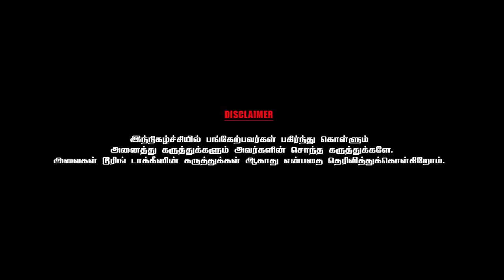சிவகுமாருக்கு பாட்டியாக நடித்தேன்- Actress Pasi Sathya | Part 5 | Chai With Chithra